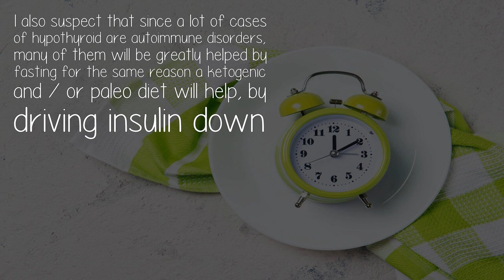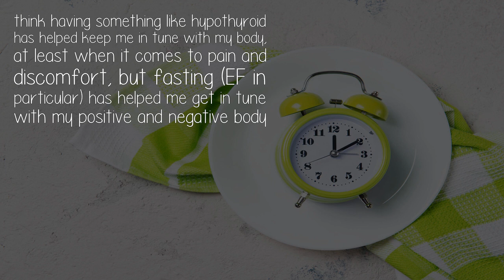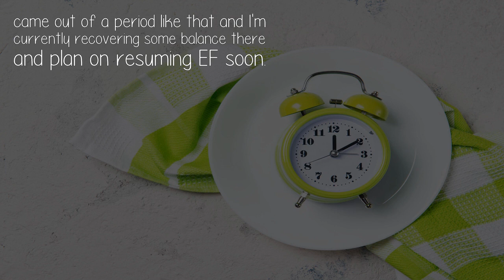Is Intermittent Fasting Good For Those With Hypothyroidism?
Short answer: I have hypothyroidism, and I guess the answer for me is yes. I recently started seeing a new endocrinologist and without knowing my history with fasting, she asked if I'd heard of it : )